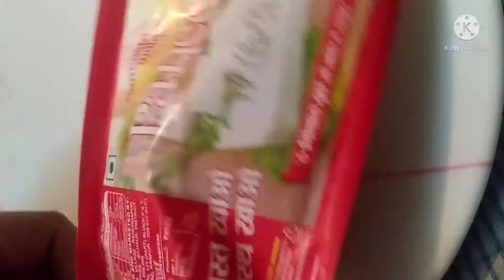delicious paneer New recipes simple and quick recipe resturent se bhi acchi paneer butter masala।